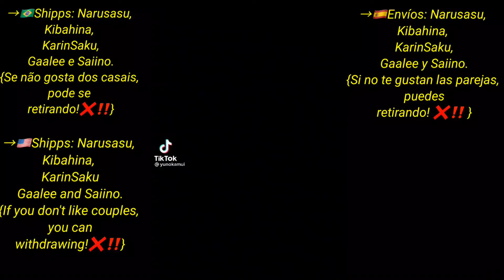— Naruto & Friends react Tik Toks! (Yaoi & Yuri)